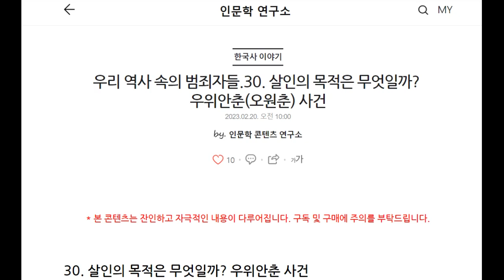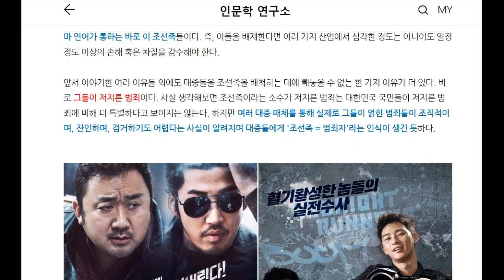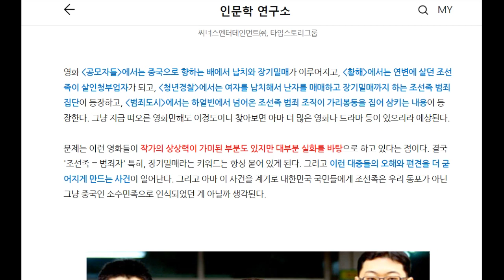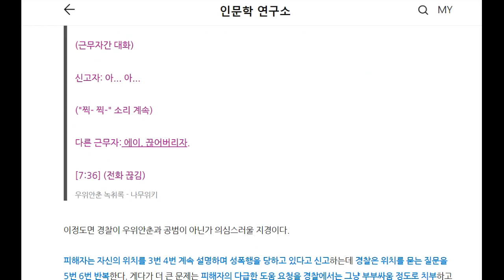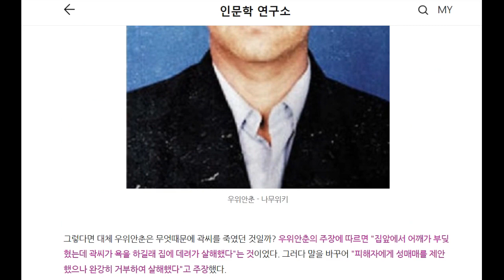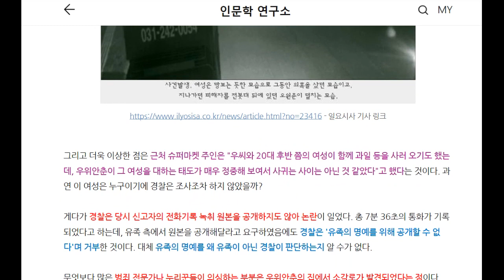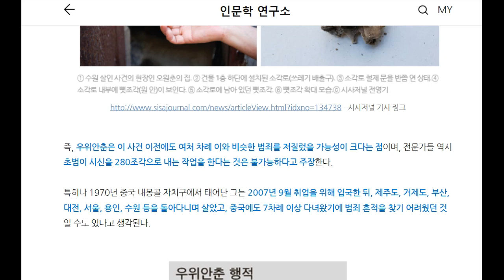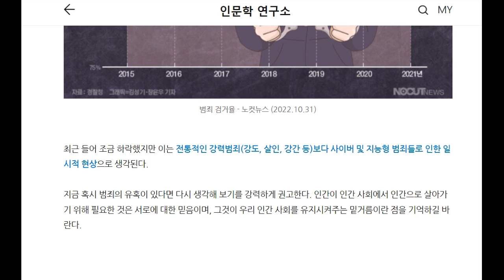우리 역사 속의 범죄자들.30. 살인의 목적은 무엇일까? 우위안춘(오원춘) 사건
우리 역사 속에서 일어난 끔찍한 범죄와 범죄자들에 대한 시리즈 '우리 역사 속의 범죄자들', 그 30번째 이야기입니다.
이번 콘텐츠에서는 우리 국민들이 가지고 있던 조선족에 대한 오해와 편견을 더 굳건하게 만들었던 우위안춘의 살해 및 시신 분해 사건을 정리해 봅니다.
본 콘텐츠의 텍스트 버전은 네이버 프리미엄 콘텐츠 만나 보실 수 있습니다.